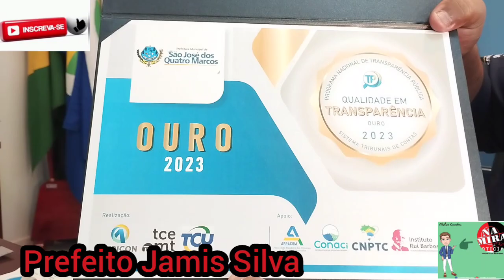Prefeito Jamis fala da premiação que São José dos Quatro Marcos recebeu do Tribunal de Contas